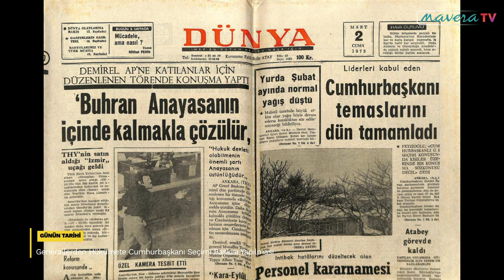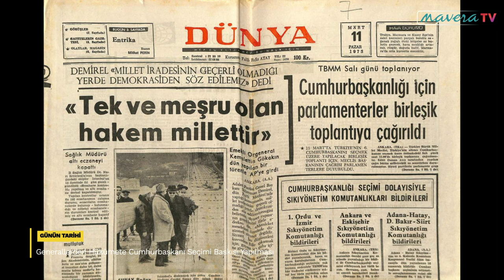GÜNÜN TARİHİ: 6 Şubat | Generallerden Hükümete Cumhurbaşkanı Seçimi Baskısı Yapılması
Generaller Genelkurmay Başkanı Faruk Gürler’in Cumhurbaşkanı olabilmesi için senatör atanması teklifiyle cumhurbaşkanı ile görüştüler. Bilahare liderlerle görüşme turları başladı. İlk görüşme Muhsin Batur’un evinde Ecevit ile gerçekleştirildi ve ondan ‘anlayış’ istendi.

Bilahare DP ve CGP Genel Başkanlarıyla görüşen generaller Demirel’den randevu talep ettiler. Demirel sürpriz bir şekilde generallerle görüşmeyi reddetti. Bunun üzerine garip gelişmeler oldu. Ankara Sıkıyönetim Komutanlığı’ndan bir general görüşmek üzere Demirel’in evine geldi.

Demirel, bu generalle de görüşmedi. Bunun üzerine “Sıkıyönetim Komutanlığı’nın askerleri Demirel’in evinin önündeki koruma polislerini derdest ederek götürdüler.” (Kemal,1974:82)

Ankara’da zorbalık başlamıştı ve bunun önünü almak zordu. Bunun üzerine Cevdet Sunay devreye girip Süleyman Demirel ile görüştü. ‘Komutanlarla görüşmemişsiniz. Ordunun yıpratılmaması iyi olur’ telkininde bulundu.

Başbakanın Generallerin tehdidine boyun eğmemesinin adı ‘ordunun yıpratılmasıydı’ o günlerde.

Demirel direnmekte ancak tehditler devam etmekteydi. “General ve Albay rütbesindeki şahıslar Demirel, Nahit Menteşe gibi AP’lileri evlerinden arayarak açıkça tehdit etmekteydiler.” (Birand,1999:23)